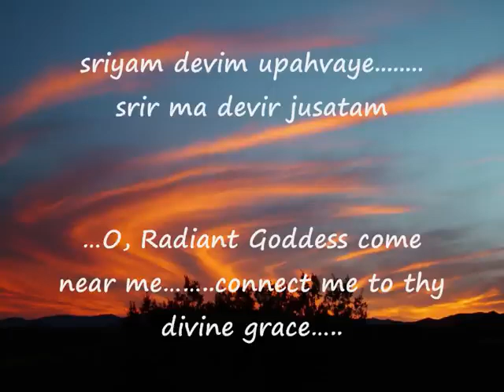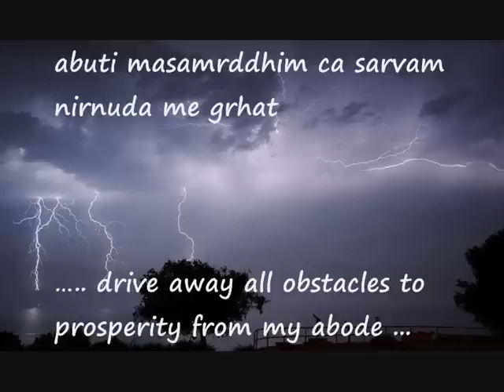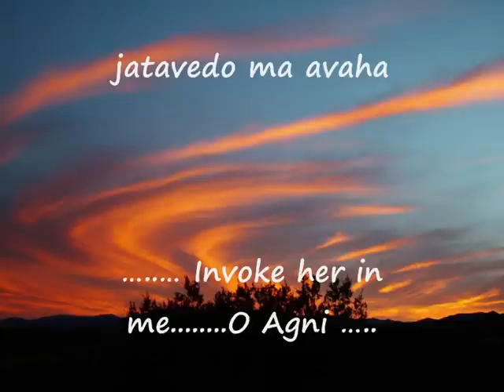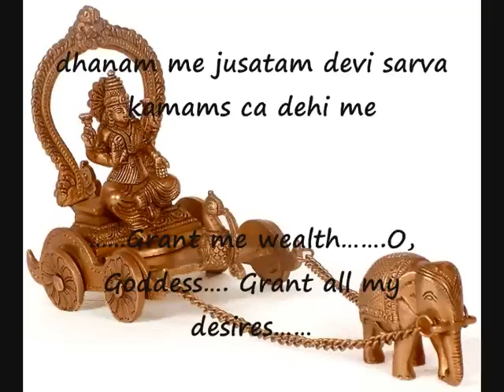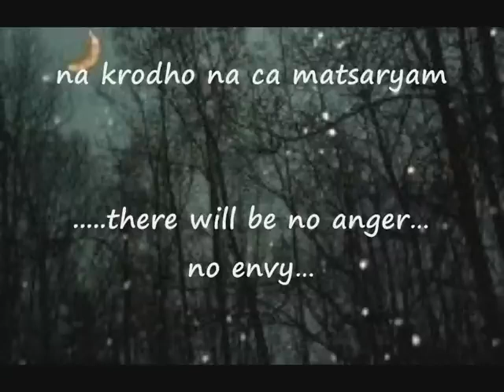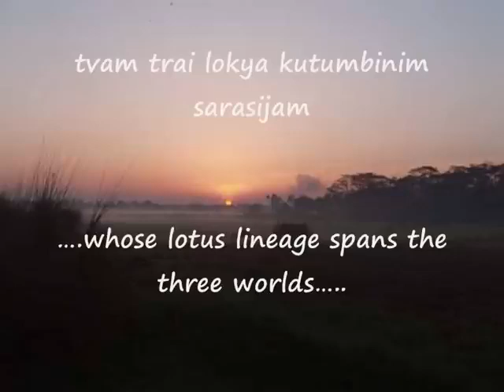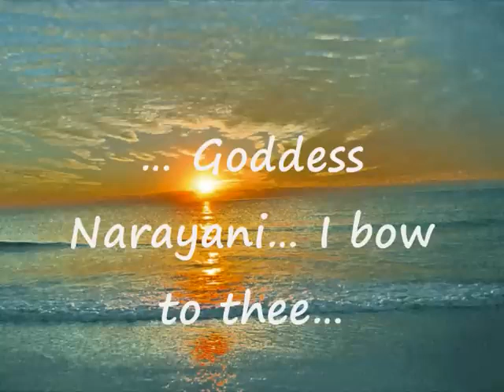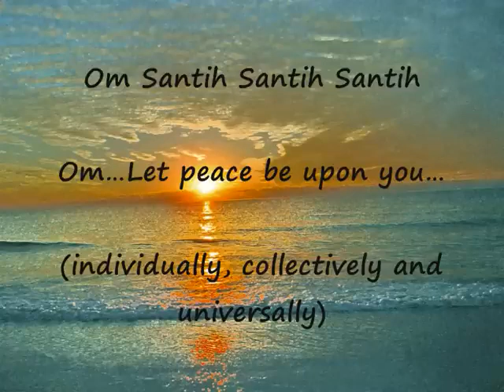ಶ್ರೀ ಸೂಕ್ತಮ್/ಹಿರನ್ಯವರ್ಣಂ ಹರಿನಿಂ ಸುವರ್ಣ ರಜತಾ ಸೃಜಮ್/hymn to Mahalaxmi the goddesses of wealth,goodluck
ಶ್ರೀ ಸೂಕ್ತಮ್ ಶ್ರೀ ಮಹಾಲಕ್ಷ್ಮಿ ದೇವತೆಯ ಸ್ತೋತ್ರ. ಇದನ್ನು ಹಾಡಿದರೆ ಸಕಲ ಇಷ್ಟ ಐಶ್ವರ್ಯ ಭೋಗ ಸುಖ ಸಂಪತ್ತು ದೊರಕುತ್ತದೆ. ಶುಕ್ರವಾರದಂದು ಈ ಸ್ತೋತ್ರವನ್ನು ಪಟನೆ ಮಾಡಿದರೆ ಸರ್ವ ದುಃಖವು ನಾಶವಾಗುತ್ತದೆ. ಬನ್ನಿ ಎಲ್ಲರೂ ಈ ಸ್ತೋತ್ರವನ್ನು ಕಲಿತು ಒಳ್ಳೆಯ ಜೀವನವನ್ನು ನಡೆಸೋಣ. ಶ್ರೀ ಲಕ್ಷ್ಮಿಯೇ ನಮಃ